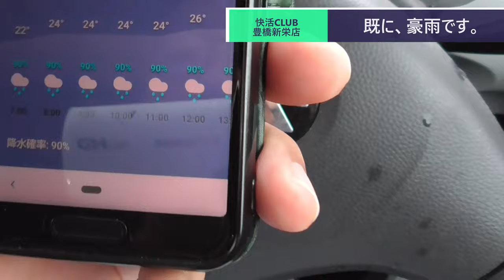ST080'15 快活CLUBで2日目の計画発表と山田式受験必勝法伝授！？【サクラ＊サク 桜神社＆佐久神社合格祈願の旅】